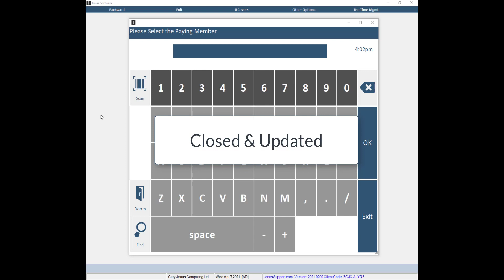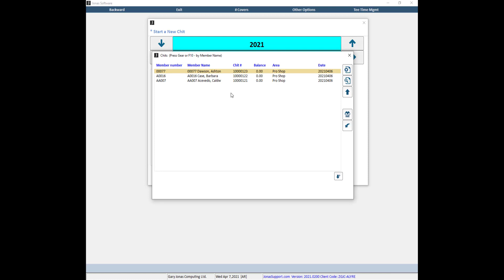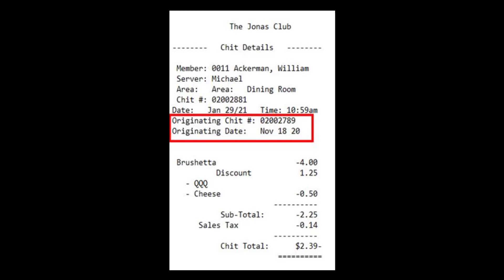Point of Sale - Create Return Chit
In this video we will review how to return a chit through the POS screen using the Return Chit option. The main reason we recommend using the Return Chit option is that it provides a more accurate way of returning items, inclusive of any discounts. If a member received a discount on their original chit, you might not be aware of it, therefore when using the Negative Quantity button, you may end up giving them a full refund rather than the applicable refund amount. In order to return a chit, the original chit must have been closed and updated through the POS End of Day Update